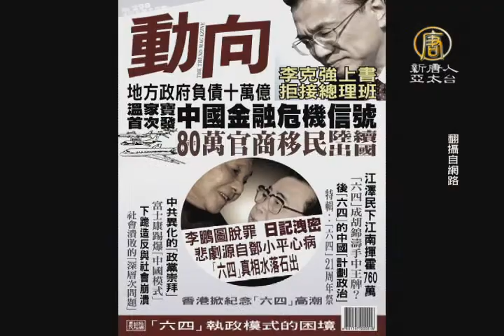【新唐人/NTD】傳中共中央政治局指示曝光 周永康判死緩｜周永康｜死緩｜中共中央政治局｜習近平｜江澤民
前中共中央政治局委員周永康案進入司法程序，官方人民日報20日痛批周永康搞家族式腐敗據香港「動向」雜誌最新一期報導，周永康4月3日被以三宗罪移交司法機關後，中共中央曾兩次轉達政治局「指示」，內容顯示中共傾向判處周永康死緩。